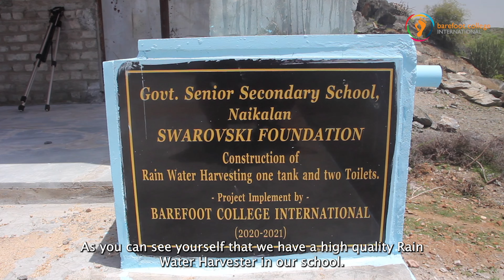Barefoot College International - Rain Water Harvester - Testimonial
During Covid-19 when the schools shut down, the team at BCI got many rainwater harvesters installed in schools. This video was shot as a testimonial video from one of the school principals mentioning the quality of work and how it'll help the students in the school as well as the extended rural community.